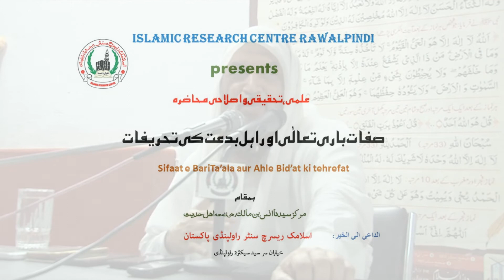SIFAAT E BARI TALLAH AUR AHL E BIDDAT KI TEHREFAT|| 2 OF 3|| SHK. HAFIZ MUHAMMAD SHAREEF||اہل بدعت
ISLAMIC RESEARCH CENTRE RAWALPINDI PAKSTAN